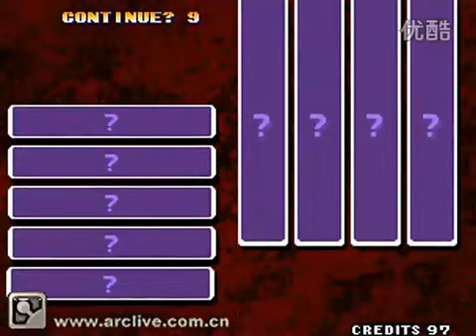KoF 99 - Hunan vs Gao Gezi - king of fighters 99, キング オブ ファイターズ99, 킹 오브 파이터즈99, 拳皇99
kof99
キング オブ ファイターズ99
킹 오브 파이터99
拳皇99
Snk
neogeo
neo-geo
neo geo
kof online
kof combos
kof characters
kof tournament
retro games
mame games
arcade games
mame
emulator
arcade emulator
fight games
fighting games
格闘ゲーム
격투 게임